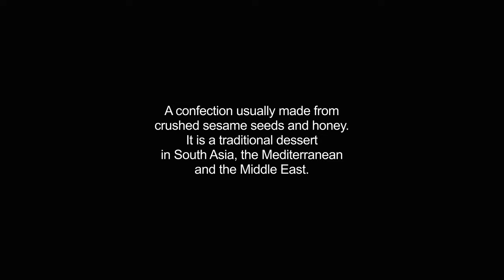halva video Dictionary meaning and pronunciation